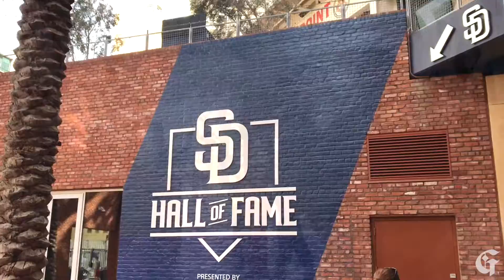How To Score - “America's Favorite Pastime?” 10 of 16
Rapper and Georgia native Billy Goo Goo, takes his producer YoFran VVagner to his first ever baseball game in San Diego, California. The German native, YoFran, has never experienced the sport before at all, much less first hand. Billy thinks this will spark creativity in YoFran's songwriting skills, but will it?

Credits:
This video was recorded at a live sporting event.
The following music was played at the event and partial segments of these songs are contained in this episode. This was not intentional and is in no way a partnership, sponsorship or endorsement.

by Montell Jordan

"Humpty Dance"
by Digital Underground

"Psycho"
by Post Malone